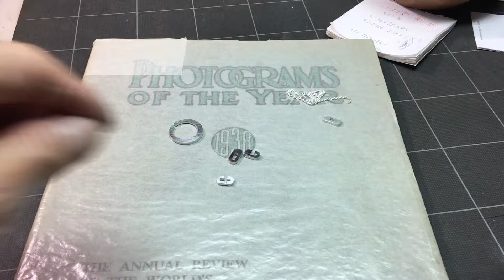OGC Puzzle Ring by NostaLics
Silver950